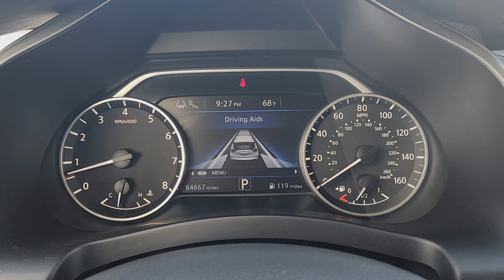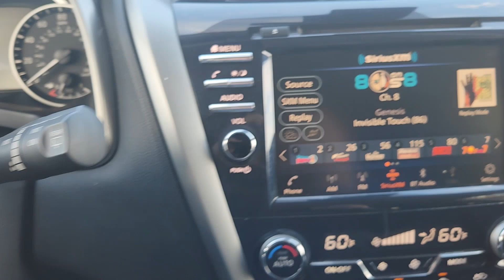2021 Nissan Murano SV TX Sugarland, Houston, Katy, Pecan Grove, Missouri City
Pre-Owned 2021 Nissan Murano SV available at Classic Elite Chevrolet Sugarland located in 13115 Southwest Fwy, Sugar Land, TX, 77478. Servicing the Sugarland, Houston, Katy, Pecan Grove, Missouri City area.
Please mention the stock PMC101587 when you contact the dealership for this vehicle.

You're gonna love the  2021  Nissan Murano.  Make even the most ordinary task a pleasure in this stylish Murano. This well-equipped mid-size crossover delivers an exceptionally refined interior with plenty of cargo space, and a smooth, relaxing ride that leaves you relaxed and re-charged. These are just some of the great options this vehicle comes with: Apple Carplay®/Android Auto®, Keyless Entry, Fog Lamps, Power Passenger Seat, Heated Mirrors, Satellite Radio, Aluminum Wheels, Alarm, Electronic Stability Control, Blind Spot Monitor. Practical versatility meets premium comfort in this striking Murano. See for yourself when you take it out for a test drive. Our professional staff looks forward to giving you excellent service!